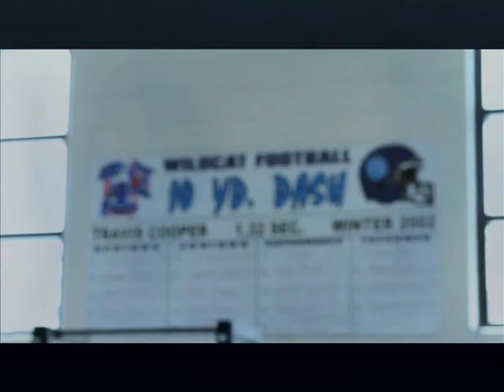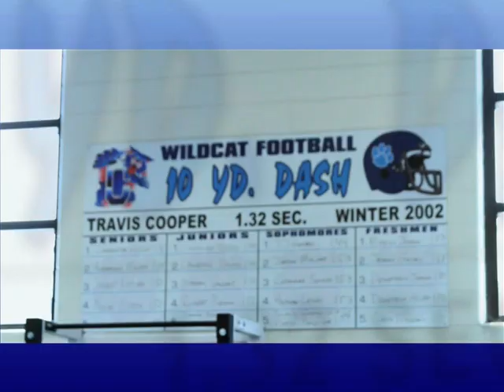Coachs Corner Ep1 Camden vs Savannah.mpg